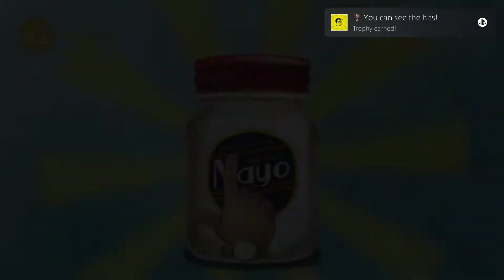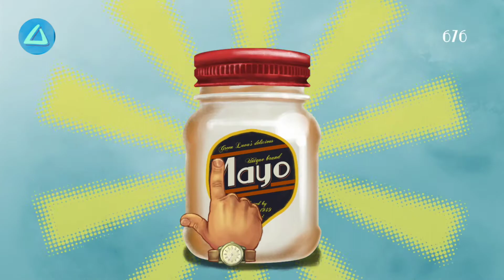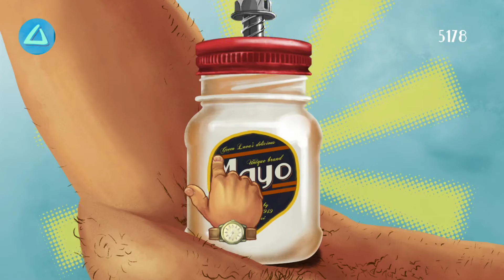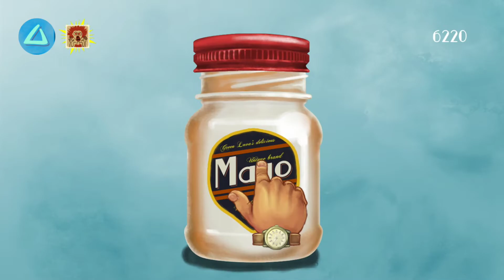Easiest Platinum Trophy!! My Name is Mayo (PS5)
Today I show you how to obtain the easiest and probably cheapest platinum trophy on the PS4/PS5.